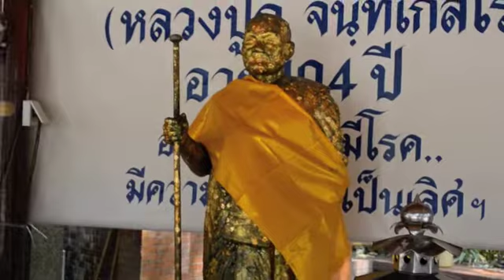Thailand Commercial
Eb5 International TV presents the unique culture of Thailand.